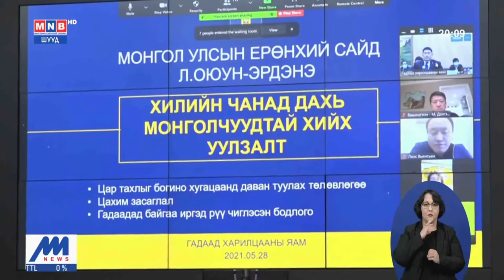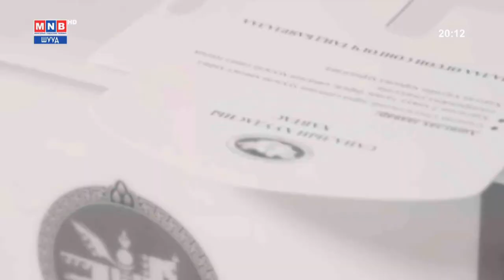Хилийн чанад дахь Монголчуудтай цахим уулзалт хийв